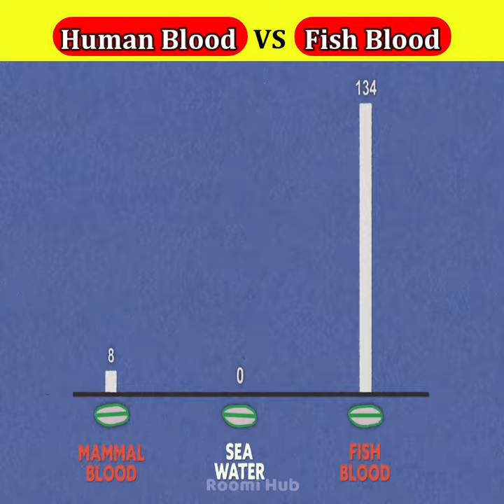Shark attack test | Human blood vs Fish blood